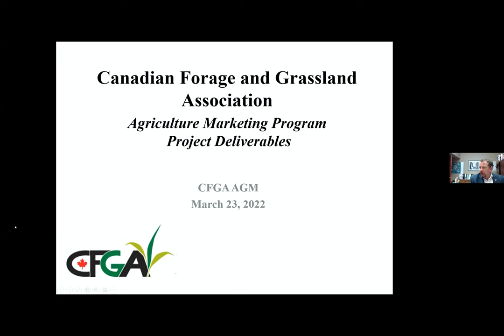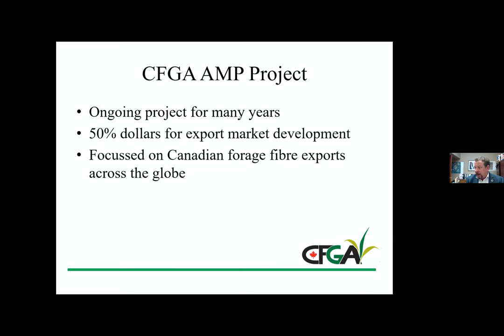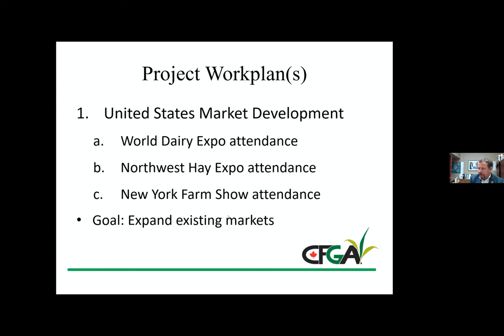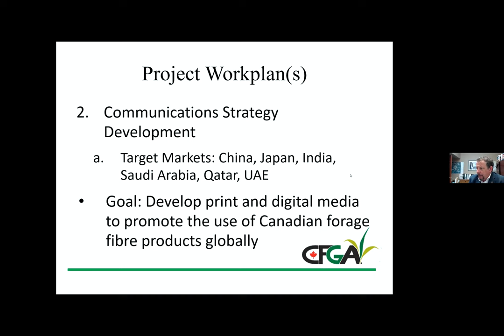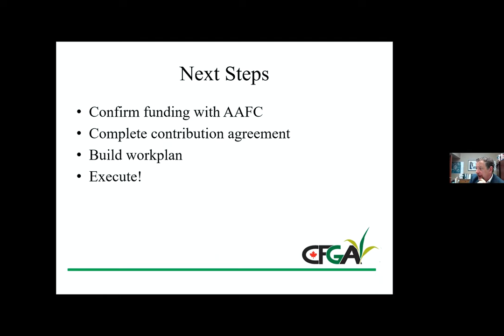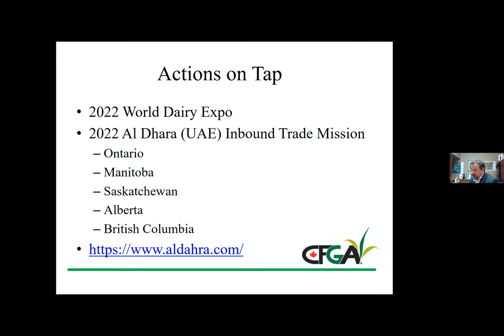CFGA 2022 AGM - Current Projects - AMP-011 Project - Francais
Cedric MacLeod gives an overview of the Agriculture Marketing Program, AMP-011, project.